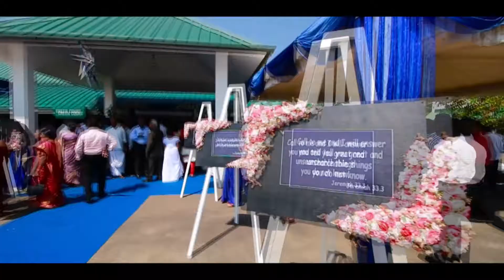Crystal & Linson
Daughter of  Pastor Jacob Mathew